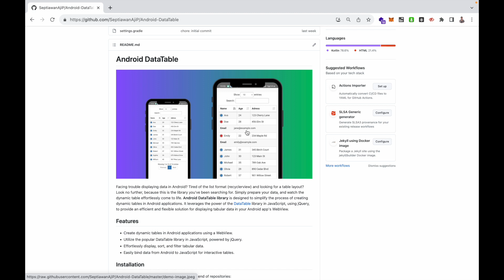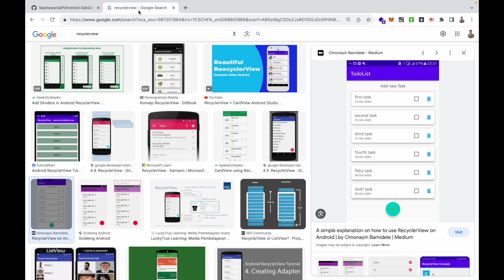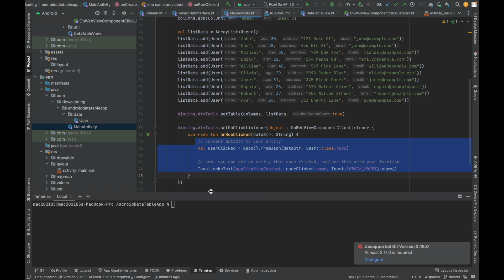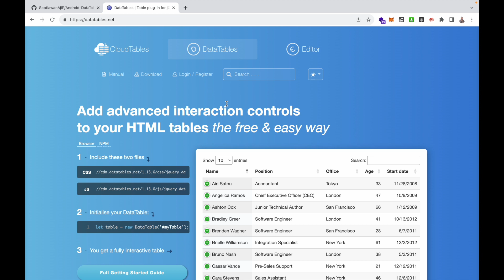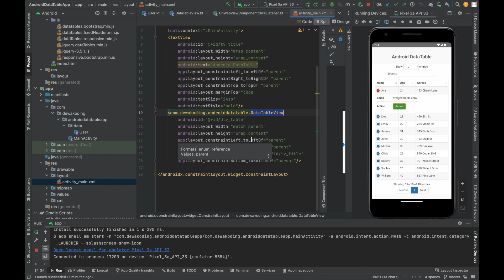Android Open Source: Creating a Dynamic Data Table View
Android DataTable library is designed to simplify the process of creating dynamic tables in Android applications. It leverages the power of the DataTable library in JavaScript, using jQuery, to provide an efficient and flexible solution for displaying tabular data in your Android app's WebView.